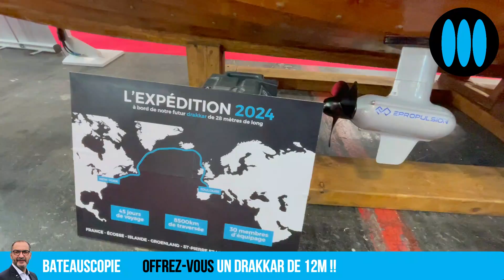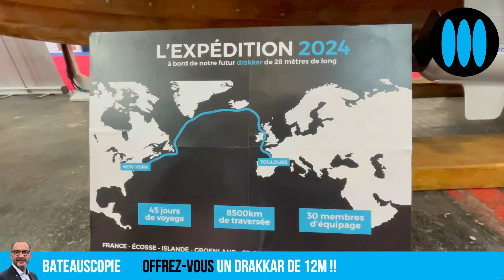Nautic Paris 2022 - offrez-vous un Drakkar, le voilier de plaisance éco-responsable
Le salon Nautique de Paris 2022 est l'occasion de découvrir un voilier de plaisance pas ordinaire, le Drakkar, exposé dans le hall 1 et proposé à la vente par un chantier toulousain.
Mesurant 12m de long, construit en matériaux naturel, pesant 1 tonne à vide, ce Drakkar made in France peut filer jusqu'à 14 noeuds, manoeuvré par un équipage de 6 marins.